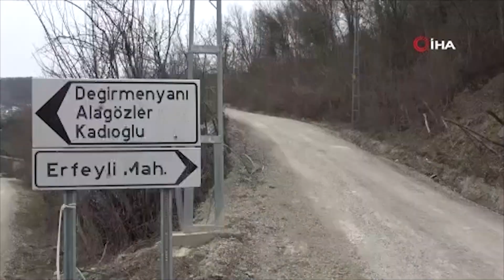9 EV BOŞALTILDI 41 KİŞİ TAHLİYE EDİLDİ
Yenice'de Değirmenyanı köyünde meydana gelen heyelan nedeniyle 9 ev boşatıldı 41 kişi tahliye edildi.

İlçeye bağlı Değirmenyanı köyü Erfeyli Mahallesinde sağanak yağış sonrası yumuşayan toprak heyelana neden oldu. Köy muhtarının durumu bildirmesi üzerine olay yerine jandarma ve AFAD ekipleri sevk edildi. Evlerde, bahçelerde ve yollarda çökmeler meydana gelmesi nedeniyle mahalleye giriş çıkışlar kapatıldı. AFAD ekiplerinin yaptığı kontrollerde 7 evin çökme tehlikesi ile karşı karşıya kaldığı belirlendi. Çökme ihtimaline karşı vatandaşlar evlerinden tahliye edildi. Şehit mezarının da bulunduğu mezarlıkta ise bazı mezarlar da kaydı. Evler tahliye edilen vatandaşlar poşetleri doldurdukları ihtiyaçlarını yanlarına alarak yakınlarının yanına gitti.

AFAD İl Müdürü Gazanfer Erbay, yaptığı açıklamada 7 evi tahliye ettiklerini tehlikenin ise devam ettiğini söyledi. Erbay, "Ani kar sularının erimesi dolayısıyla toprakta yumuşama meydana geldi. Yenice ilçemiz Türkiye genelinde en fazla heyelanın meydana geldiği ilçelerden bir tanesi. Burada Özal Mahallesinde heyelan nedeniyle yapılan 986 konutumuz var. Bunun dışındakilerini de diyorsak binin üzerinde konuklarımızı naklettik. Sabah saat 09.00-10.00 civarında muhtarım aradı. Ekipleri gönderdim, ön inceleme yaptılar. Kaymalar ve arazide çatlaklıklar olduğunu söylediler. Biz her ihtimale karşı 7 tane konutu boşalttık, vatandaşın hayati tehlikesi olmasın diye. Elektrikleri kestik. Yıkılan elektrik direkleri de vardı. Şu an mahalleye elektrikleri kestirdik de biz gerekli önlemlerimizi aldık. Birkaç gün bölgedeki kaymaları takip edeceğiz ve ona göre bir yol haritası belirleyeceğiz" diye konuştu.

Evinin bir kısmı yan yatan Hasan Keleş, gece evde oturduğu sırada çatırtılar geldiğini söyleyerek, "Evde çatlaklıklar oluşunca durumu muhtara haber verdim. O da gelince diğer evlerde ve yollarda yarılmalar olduğunu gördük. Sabah yarıklar ve heyelan etkisini sürdürünce AFAD ekipleri ve Jandarma geldi. Yaptıkları incelemede evde hasar oluşunca tahliye ettiler. Bizde bazı eşyalarımızı yanımıza alarak yakınlarımızın yanına gideceğiz" dedi.

Evi tahliye edilen Oğuz Bozma ise gece başlayan çatlakların sabah saatlerinde daha da arttığını belirterek, "Evlerde, bahçelerde ve yollarda göçükler meydana geldi. Ekipler geldi inceleme yaptı. Yıkılma tehlikesi yaşandığından ve hasar oluşan 7 evi tahliye ettiler” ifadelerini kullandı.

Akşam saatlerinde heyelanın etkisini artırması sonucu 2 ev daha boşatıldı
Yenice Değirmenyanı köyünde meydana gelen heyelan nedeniyle boşaltılan ev sayısı 9, tahliye edilen kişi sayısı 41 oldu.

İlçeye bağlı Değirmenyanı köyü Erfeyli Mahallesinde heyelan etkisini göstermeye devam ediyor. Karabük AFAD Müdürlüğü tarafından açıklamada, "Yenice'de bir konut daha tahliye edilmiştir. Boşaltılan ev sayısı 9 olurken, 11 hanede toplam 41 kişi tahliye edilmiştir" ifadeleri kullanıldı.